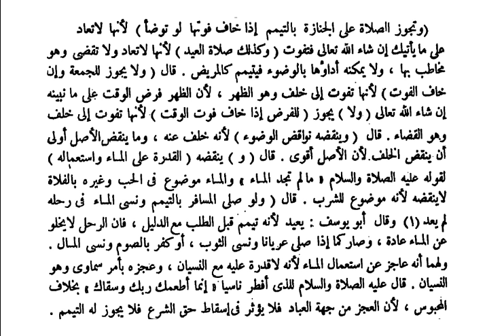el-İhtiyar - Ders 21 | Sanal Medrese Kayıtları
İhtisas Sınavına hazırlık dersleri canlı olarak işlenmektedir. Daha fazlası için bak